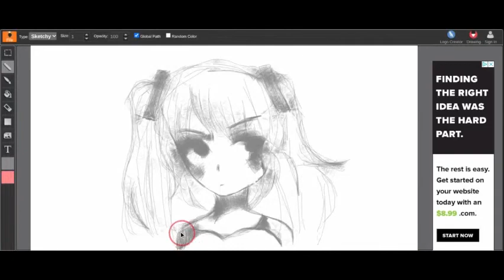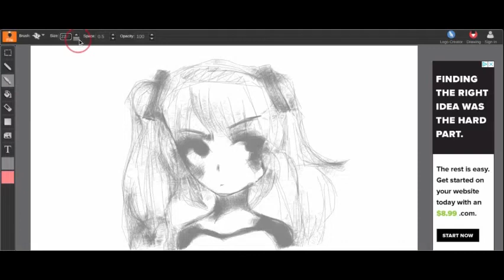初音ミクSpeedpaint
Maybe a little hint towards future video!